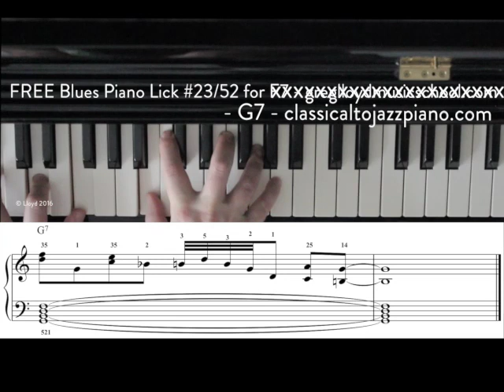Blues/Jazz Lick for Piano - #23/52 - classicaltojazzpiano.com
- to download all 52 Licks for piano on a FREE PDF.